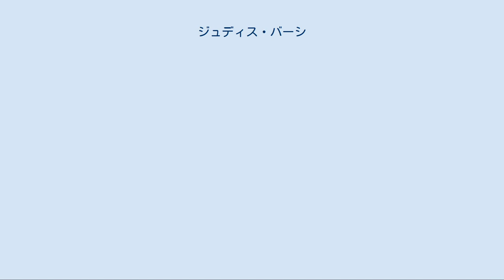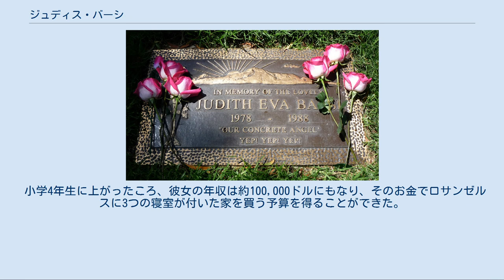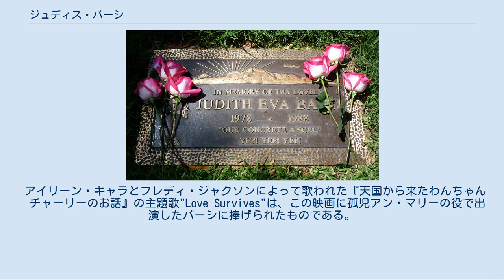ジュディス・バーシ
ジュディス・バーシ（Judith Barsi、1978年6月6日 – 1988年7月25日）は、アメリカ合衆国の子役。
実年齢より幼い役を演じることが多かった。
10歳のとき、父親によって殺害された。
 本名をジュディス・エヴァ・バーシ（Judith Eva Barsi）といい、ハンガリー動乱からアメリカに逃げてきたハンガリー移民を両親として生まれた。
母のマリアは女優を志していたが、後にその夢を娘に託した。
ジュディスは5歳のときスケートリンクでスカウトされたが、3歳といっても通用する容姿だったという。
ジュディスは70本以上のコマーシャルに出演し、間もなく映画に出演するようになった。
 発音に関する指示を理解して実行する事はもちろんのこと、彼女はより頭を使う必要のある場面の演技もうまくこなすことができた。
 彼女は10歳の時点で112cmと、年齢の割に小柄だったためUCLA でホルモンの治療を受けていた。
 小学4年生に上がったころ、彼女の年収は約100,000ドルにもなり、そのお金でロサンゼルスに3つの寝室が付いた家を買う予算を得ることができた。
 「ジュディスは子供だけど、俺が今まで見た中で銀行にたくさん貯金があった。こっちがおかしくなるぜ。いつかあのチビガキを痛めつけてやる」と、ジュディスの父親が言っていた バーシ一家の隣人 娘が有名になるにつれて、アルコール依存症だった父親は職業としていた配管工を解雇され、口汚く嫉妬深くなり、被害妄想を募らせるようになった。
 アルコール依存症が悪化し、彼は3度飲酒運転で捕まっている。
 1986年12月、母親は夫に顔を殴られ首を絞められたと警察に通報した。
物的証拠が見つからなかったため、それ以来夫を告発することはなくなった。
 この通報の後、父親は飲酒をやめたが、妻子への暴力はやめなかった。
父親は「二度とうちに帰らないんだったら、お前ののどを切り裂いてやる」とナイフを手に娘を脅したり、ハンガリーにいる妻の親類が亡くなったという電報を隠すこともあった。
 ジュディスはかっとなった父親にフライパンやポットを投げつけられ鼻血を出したことを親友に話した。
 度重なる虐待から、ジュディスは太りだし、自分のまつげや飼い猫のひげを抜くといった奇行が目立つようになった。
 『天国から来たわんちゃん　チャーリーのお話』の歌唱オーディション中にエージェントの前で泣き出したため、母親は彼女を児童心理学者の元へ連れて行った。
結果、身体的・精神的虐待が認められ児童保護サービスへ通報された。
 夫と離婚する準備を行い、ジュディスを連れてロサンゼルス市内のパノラマシティにアパートを借りて夫から逃げるとジュディスの母親がケースワーカーに伝えたため、調査は中止された。
 母親の友人たちは彼女の逃亡計画を実行すべきだと忠告したが、母親は住み慣れた家や財産を失いたくないため、計画を断念した。
 父親が潔癖症になったので母親は追い出すべく家の掃除をやめた結果、家は豚小屋と揶揄されるほど汚くなっていった。
 一家殺人事件から数週間前、母親は隣人に、夫にとられる前に娘の連邦税還付金12,000$分の小切手を換金する旨を話した。
 バーシの墓石 ジュディスの姿が最後に確認されたのは、1988年7月25日朝に道を自転車で走っているところだった。
その夜、ジュディスは眠っている間に父親によって射殺された。
銃声を聞いた母親は、ジュディスの安否を確認するために駆け付けたが、母親もまた射殺された。
 父親は2人の遺体を3日間そのままにして家の周りをうろついた後、遺体にガソリンをかけて家に火をつけたあとガレージに行き、自分の頭を銃で撃ち自殺した。
 母子の遺体はフォレスト・ローン・セメタリーに収容された。
この時の参列者は75名で、多くは子供だった。
 2004年、バーシのファンによって、墓石を立てるための基金が設立された。
 アイリーン・キャラとフレディ・ジャクソンによって歌われた『天国から来たわんちゃん　チャーリーのお話』の主題歌"Love Survives"は、この映画に孤児アン・マリーの役で出演したバーシに捧げられたものである。